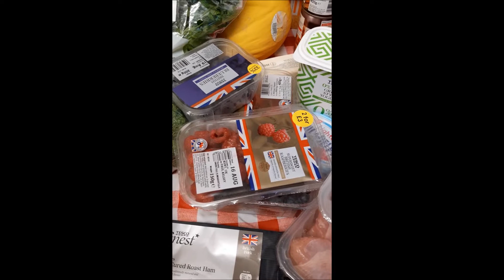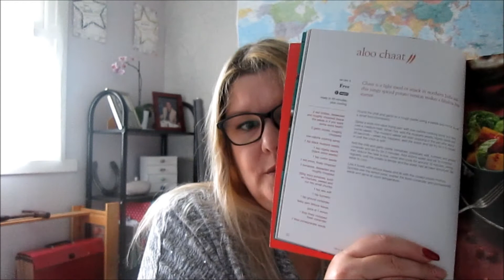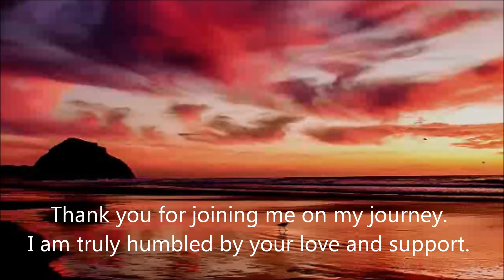WEEK 1 of Slimming World. Weight Loss Reveal, Shopping Haul & walking in the rain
Hi there my lovelies. After getting off to a slow start at the beginning of the week, I'm over the moon with this weeks weight loss.
Looking at what's for dinner. recipes from Slimming World Curry Club, our shopping haul and a wet walk hot in the rain.